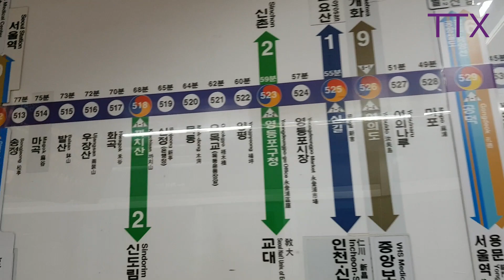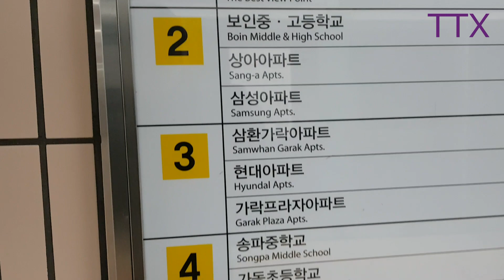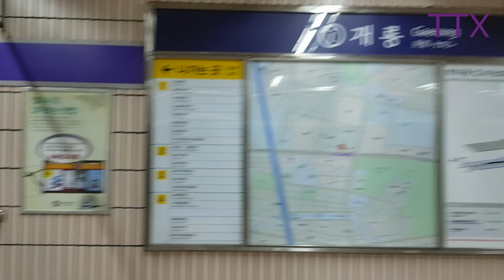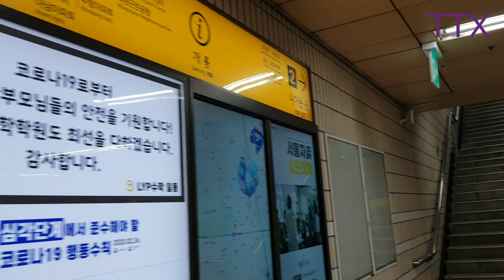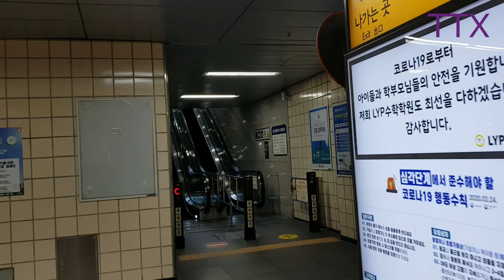[서울] 5호선 개롱역 / Gaerong Station / 開籠驛 둘러보기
1번 출구: 관련 장소오금공원, 송파도서관, 오주중학교

2번 출구: 보인중.정보산업고등학교

3번 출구: 삼환가락아파트, 현대아파트

4번 출구: 관련 장소송파중학교, 가동초등학교, 성동구치소